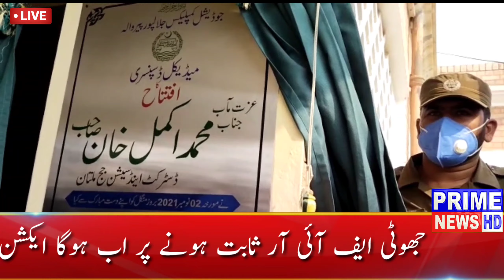Jalalpur Pirwala Bar me district and saishon juj ka dwsrah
جلالپورپیروالا جوڈیشل کمپلیکس کا ڈسٹرکٹ اینڈ سیشن جج ملتان اکمل خان کا دورہ ڈسٹرکٹ جوڈیشری سہولت سنٹر اور میڈیکل ڈسپنسری کا افتتاح کیا تفصیل رپورٹ میں۔